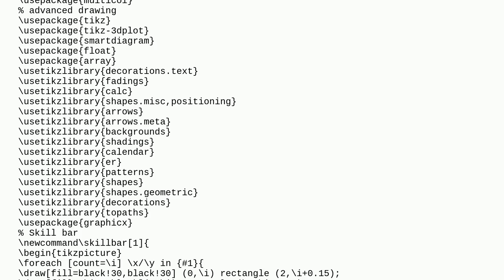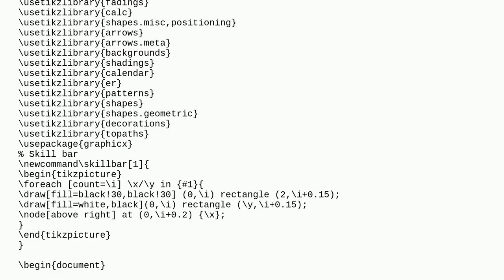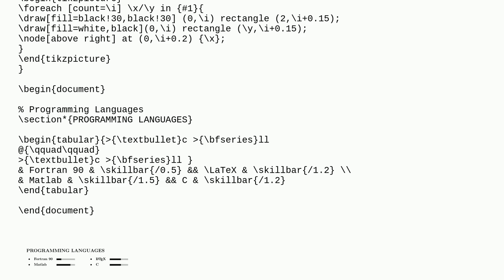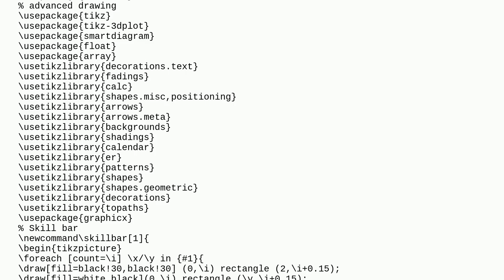How to horizontally align elements in itemize environment?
A special thanks goes out to the community

  lists itemize multicol horizontal-alignment